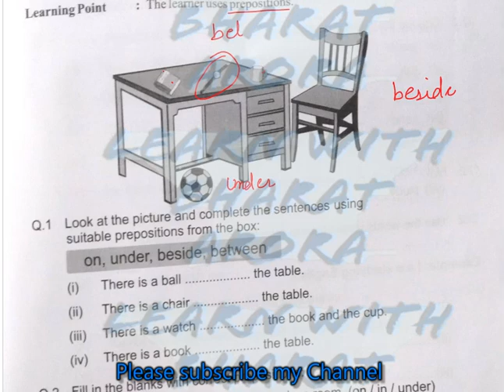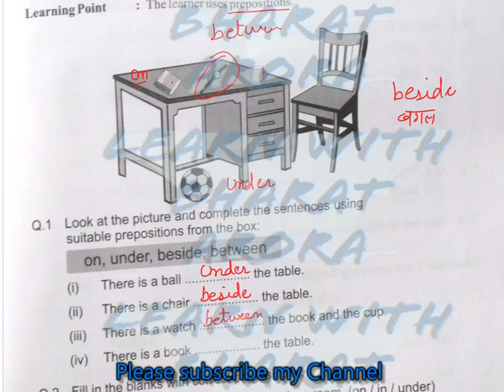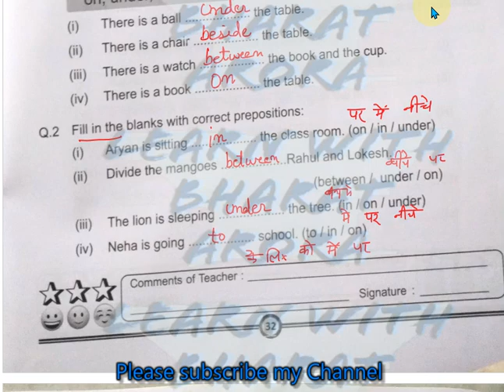RBSE Class-5 Subject English Worksheet 32